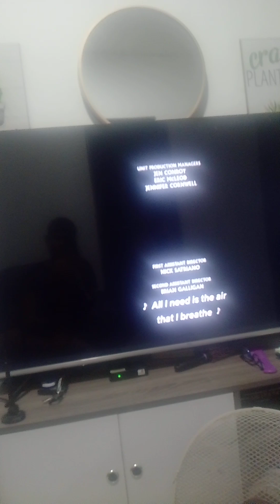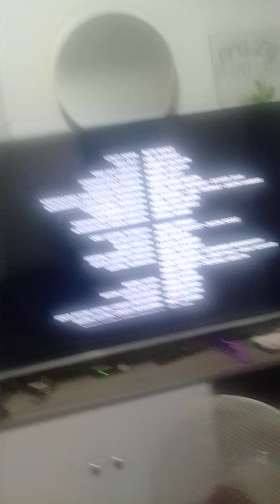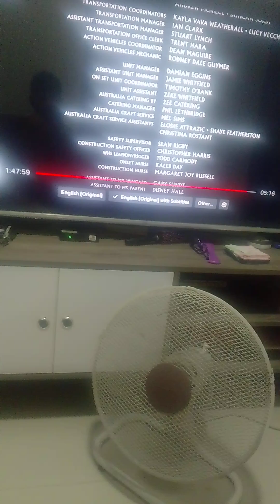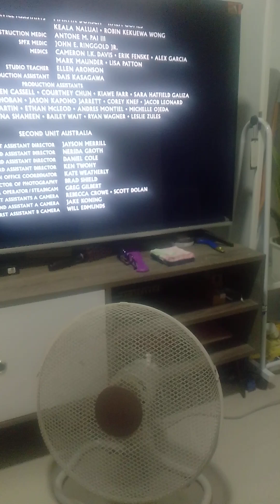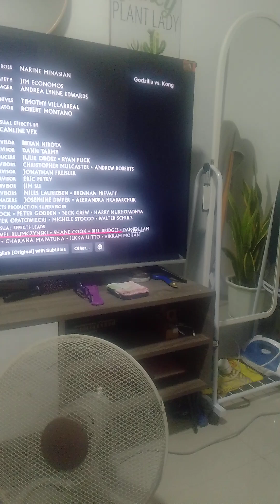Godzilla Vs King The air End credits